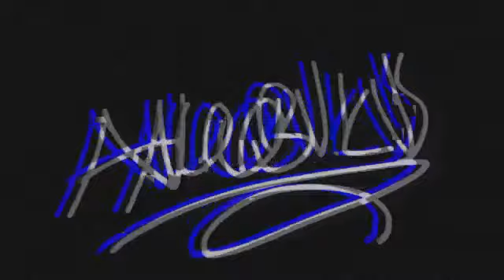VICTORY!! with 0 kills